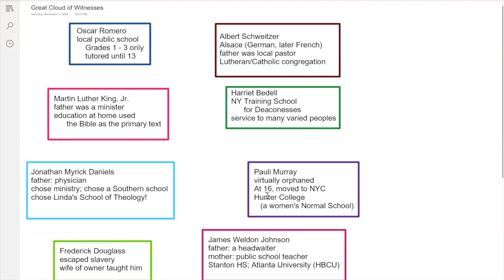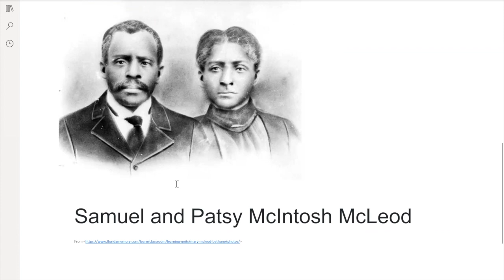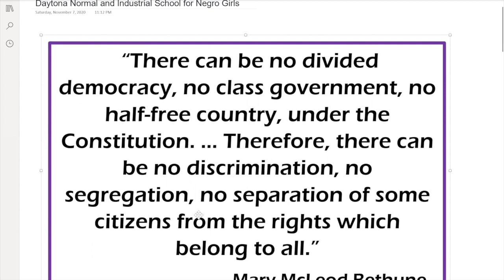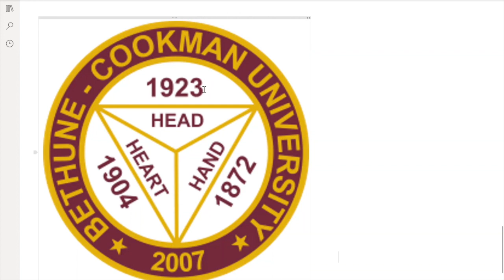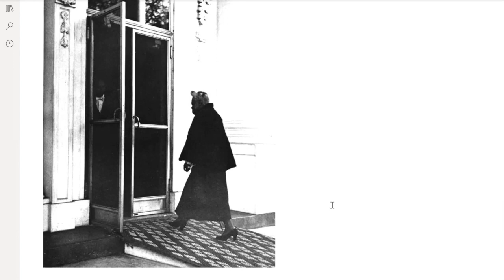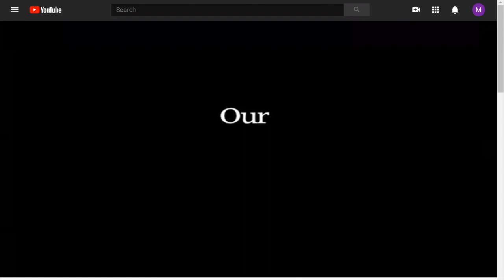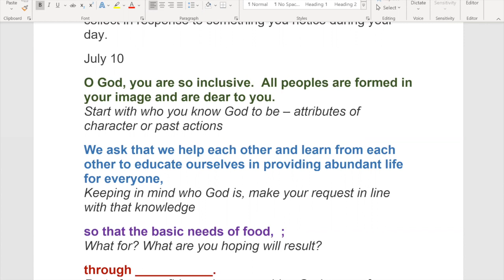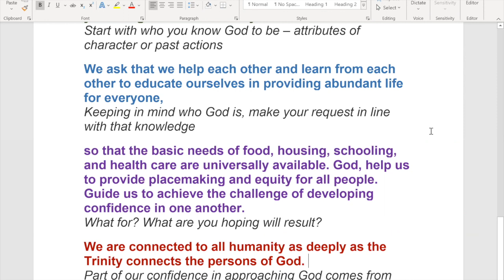A Great Cloud of Witnesses: Mary McLeod Bethune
Mary Jane McLeod Bethune